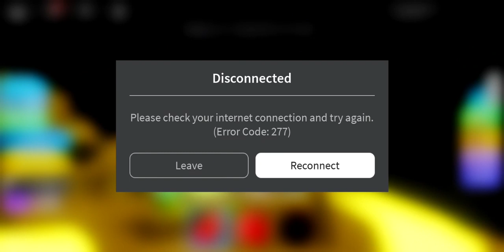How to get to Golden Master island